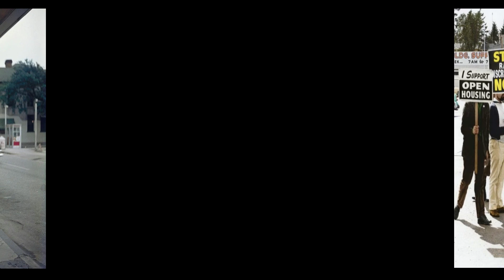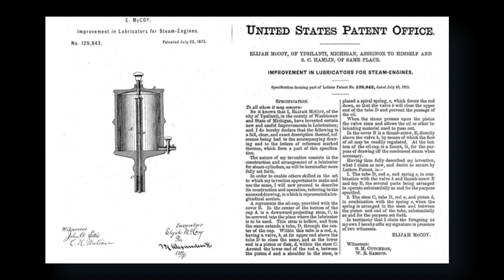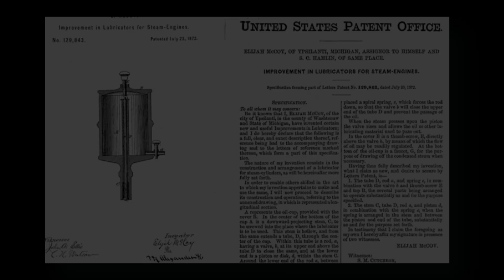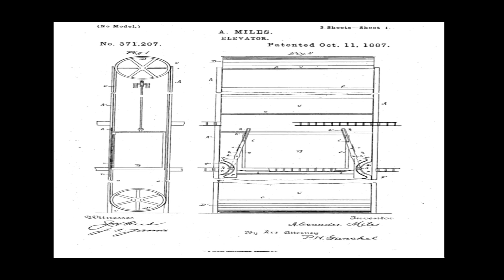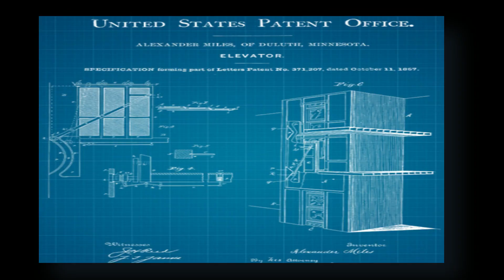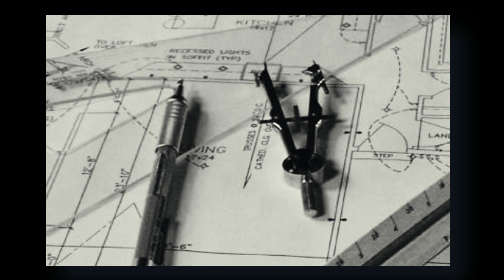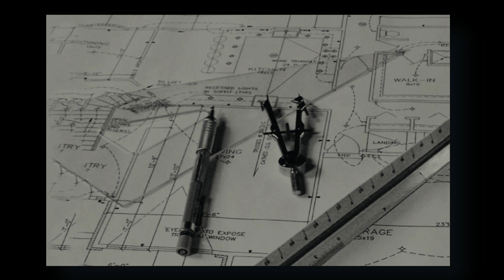Influential Blacks: 3 Prominent Black Inventors From The 19th Century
Some of the greatest black inventors in history were from the 19th century. In this video we share the story of 3 extraordinary black inventors that were either born into slavery or of parents whom were freedom seekers during the 1800’s.

Shedding light on the backstory of inventor Elijah J. McCoy, creator of the Lubricating oil cup, Alexander Miles, creator of the Automatic elevator doors, and Lewis H. Latimer, creator of the Carbon light bulb filament. Their resilience, willpower and determination, defied the odds during a tumultuous era of violence, economic discrimination and legal segregation.

The Canadian encyclopedia
Detroit Historical Museum
Biography.com
Thoughtco.com